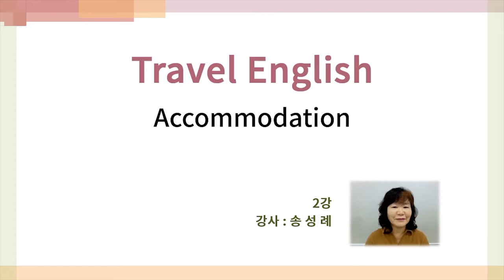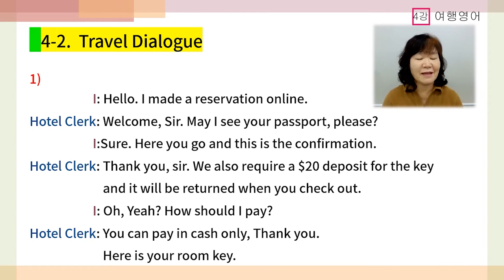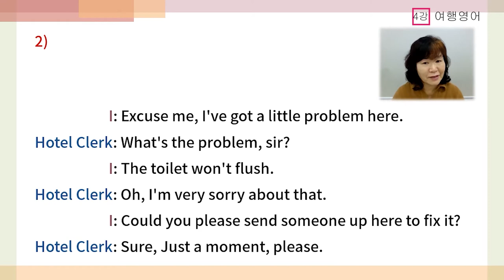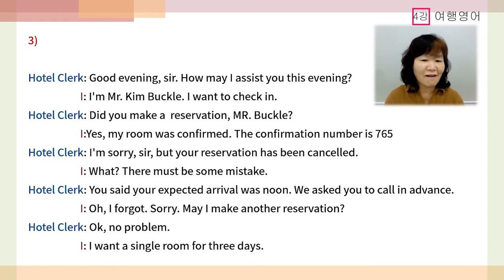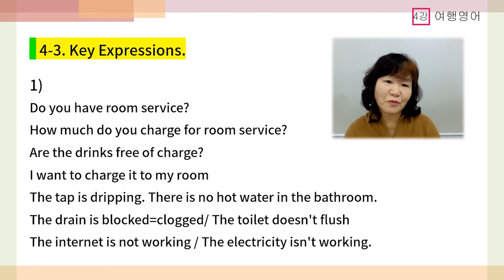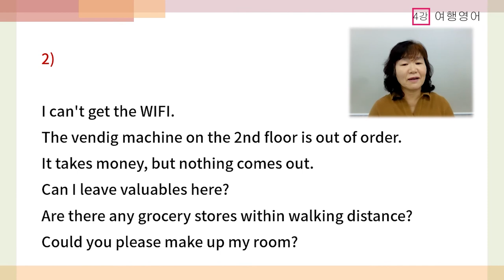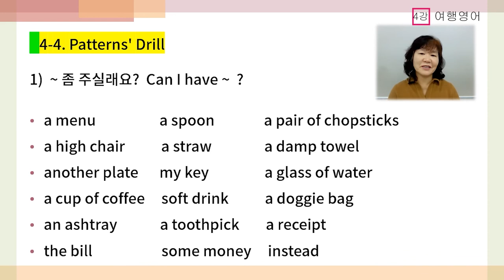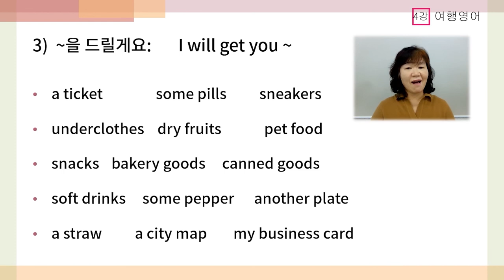(한살매 맛보기) 여행영어 편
고양시덕양노인종합복지관 평생교육 "여행영어"
Getting Around (교통편 이용하기 ) Please, take me to this address. Let me out at the next set of lights.
강사: 송성례
질문사항은 유튜브 댓글을 활용해 주세요!